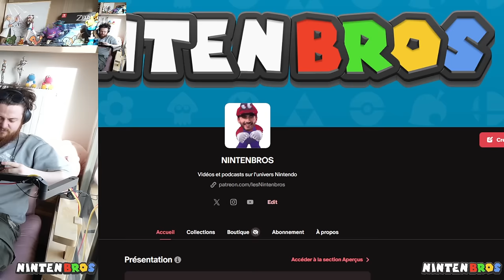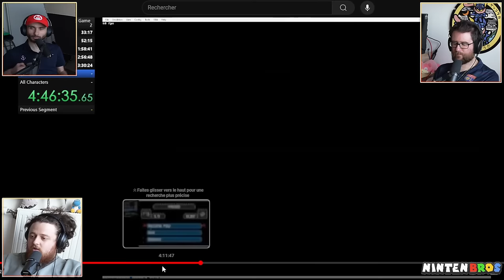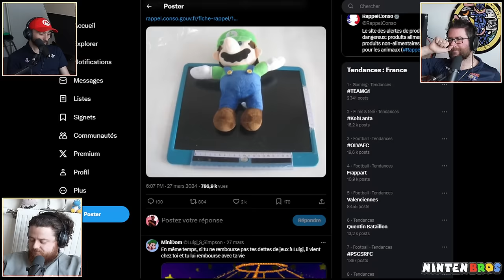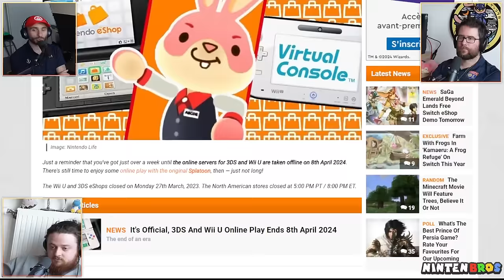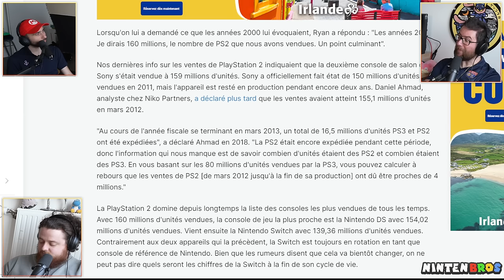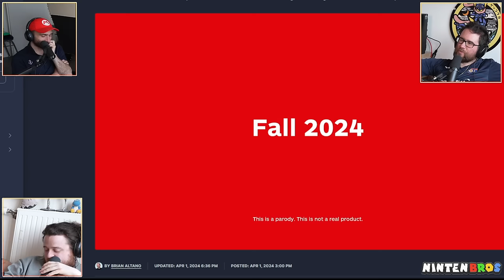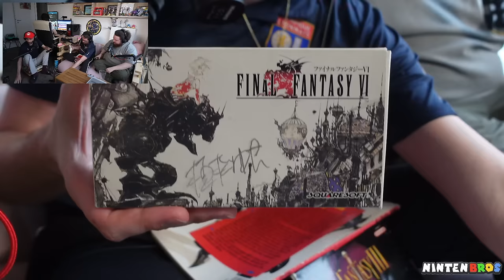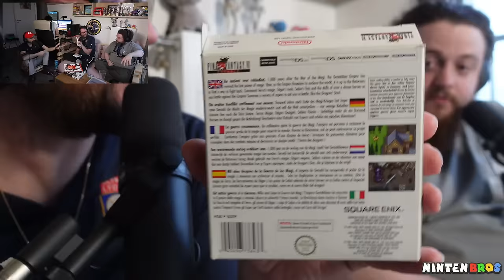LES NINTENBRS S02E30 - LES POISSONS D'AVRIL et 30ANS de FFVI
Bienvenue dans l'antre des N-Sex !
Les Nintenbros c'est votre émission / Podcast d'actualité NINTENDO hebdo

Cette semaine nous faisons un tour sur les Poissons d'AVRIL nintendo, un hommage au 30ans de FFVI et un retour sur la fermeture du online wiiU / 3DS

00:00 - Intro